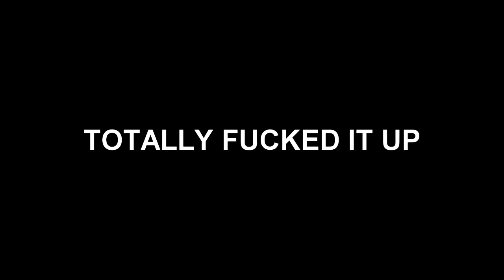ARMAGEDDON AT BOULDER ROCK